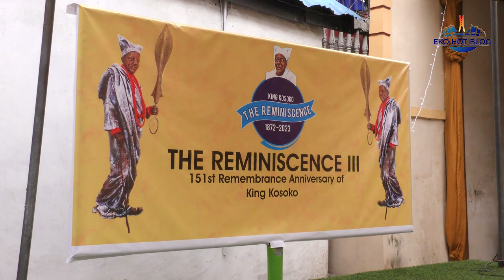151st Remembrance Anniversary of King Kosoko